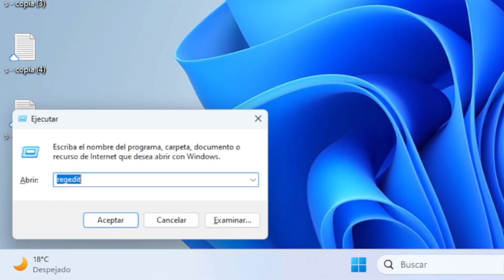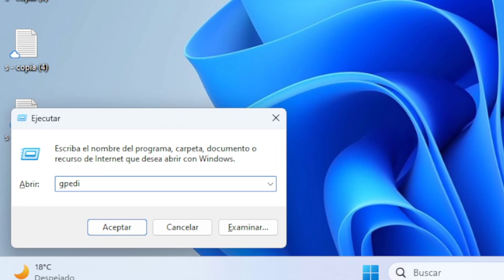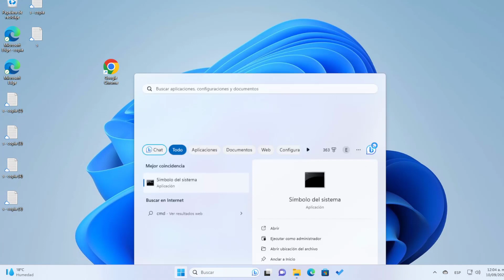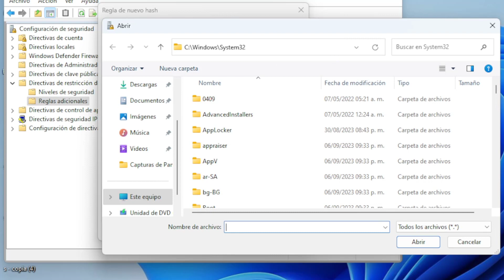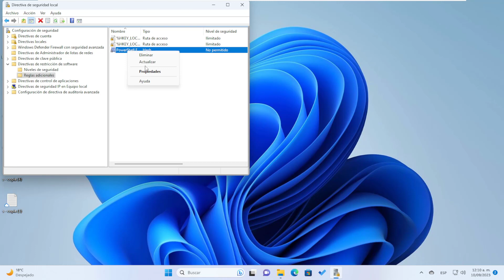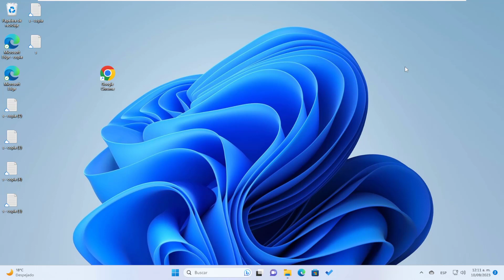COMO BLOQUEAR EL SIMBOLO DE SISTEMA Y POWERSHELL EN WINDOWS 11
En este video te muestro como bloquear el simbolo de sistema y powershell

RUTA
HKEY_CURRENT_USER\Software\Policies\Microsoft\Windows
DisableCMD.

%SystemRoot%\SysWOW64\WindowsPowerShell\v1.0

INDICE
00:00 INTRO
00:20 METODO 1 CMD
01:34 METODO 2 CMD
02:34 METODO 1 POWERSHELL